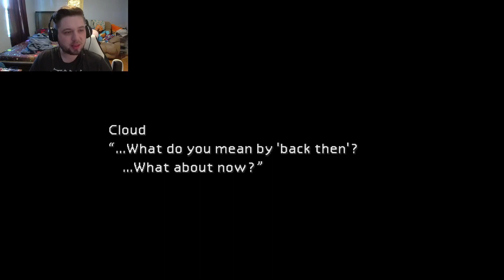Final Fantasy VII (Steam) - Episode 3 - FALLING INTO THE FLOWER GIRL!!!!